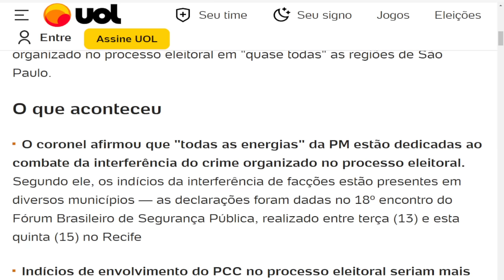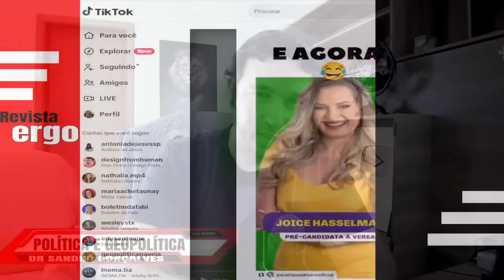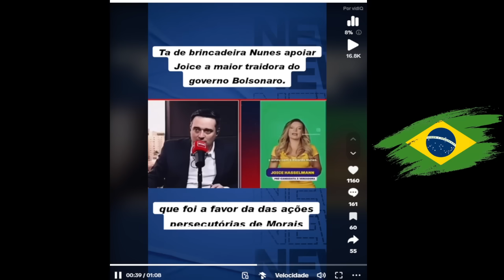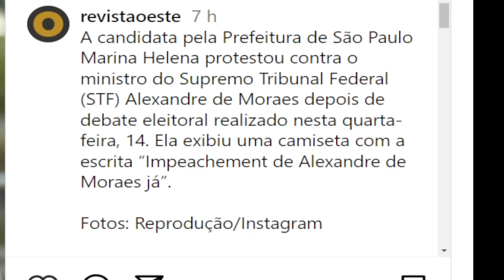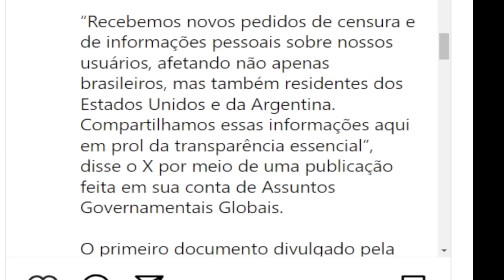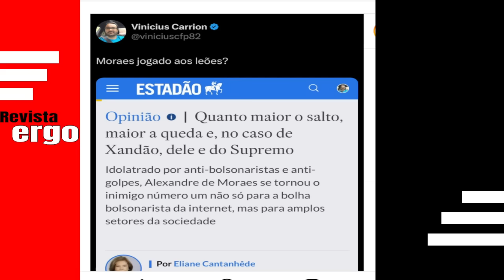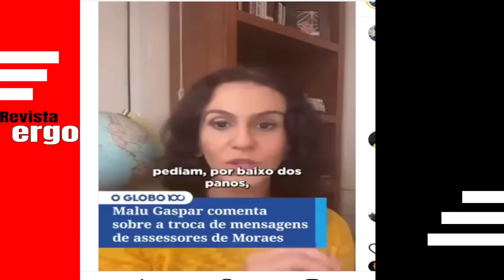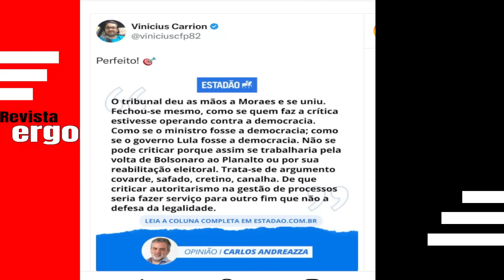#3 EDUARDO BOLSONARO DESCOLOU DO NUNES! TARCÍSIO DESCOBRE VÍCULO BRABO COM POLÍTICOS, MORAES NA MÃ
#3  EDUARDO BOLSONARO DESCOLOU DO NUNES! TARCÍSIO DESCOBRE VÍCULO DO PCC COM POLÍTICOS, MORAES NA MÃO DO TARCÍSIO